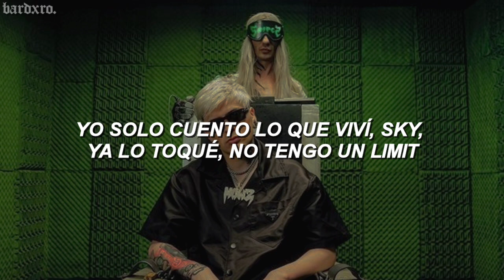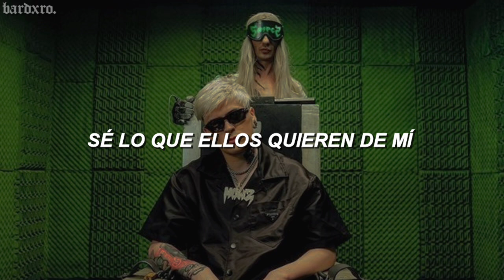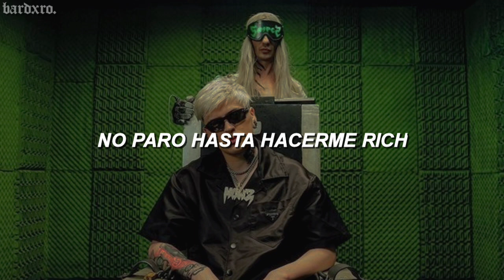lit killah - la man$ion // letra